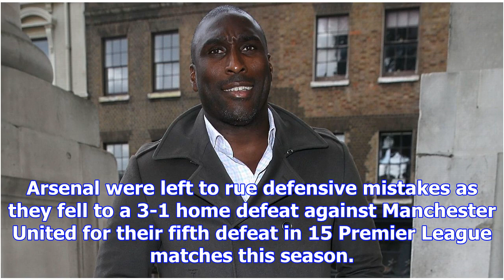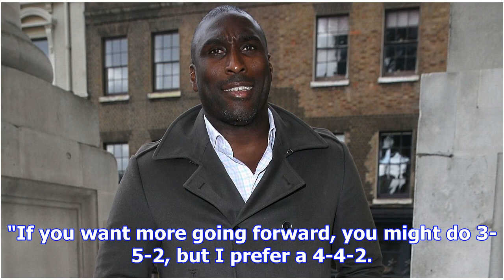Sol campbell: 'arsenal are two defenders short of being a top team'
Former Arsenal defender Sol Campbell feels Arsenal need to spend big on a few defensive players to k...